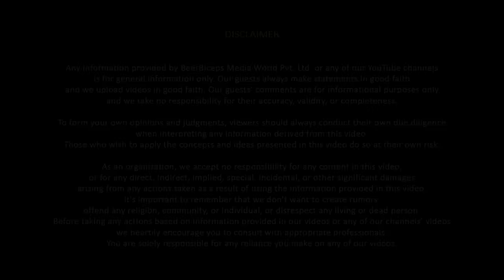Secrets Of Dwarka - Ancient Submerged City HAS BEEN FOUND - Archaeologist Explains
नमस्ते दोस्तों!
आज हमारे साथ जुड़ चुके हैं K K Muhammed जो एक Famous Archaeologist है। इन्हें Archeological दुनिया का Legend माना जाता है।
चलिए आज जानते हैं Dwarka के बारे में Archaeological Perspective के बारे में।